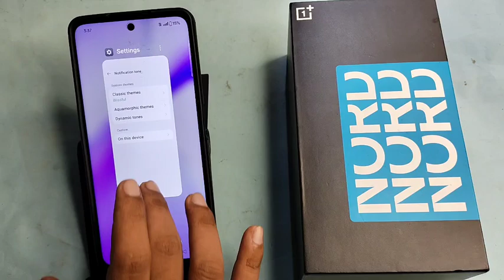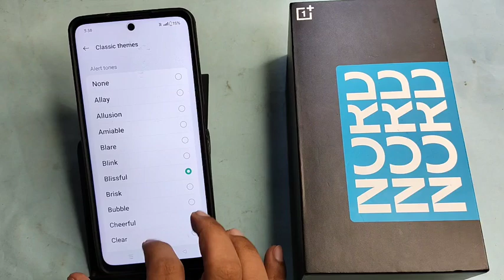OnePlus Nord CE 4 lite 5G me message tone kaise Lagaye | how to set massage tone